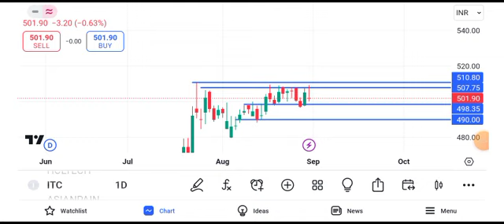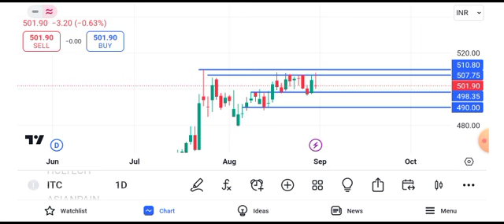ITC share latest news | ITC share target tomorrow